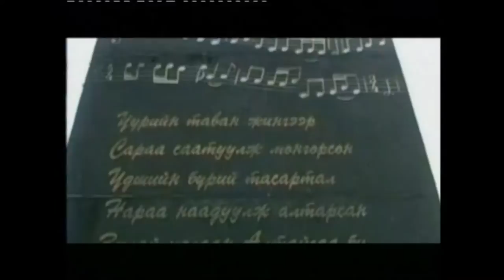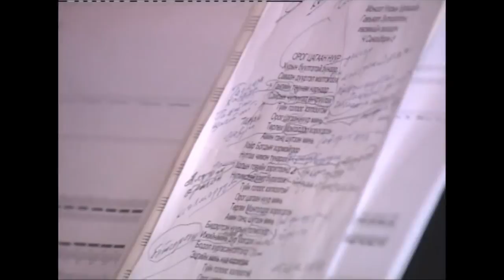Sangidorj Choigiv Dursamj MUON TV by Sansar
Ene tokhioldol Minii amidralyin khamgiin khund ue bailaa. Aav mine nadad: Amidrald ukhaantai baigaarai odoo chinii erin ue irlee shuu gesen shig yuu ch khelj amjilgui munkhod noirsloo.
Ene khund ued setgel sanaagaar demjij baisan akh duus khamaatan sadanguud, naiz nukhod bukh eleg nekht mongolchuuddaa guneesee talarkhsanaa ilerkhiiley.
Minii Aavyin tukhai MUON TV-ees dursakh ni...